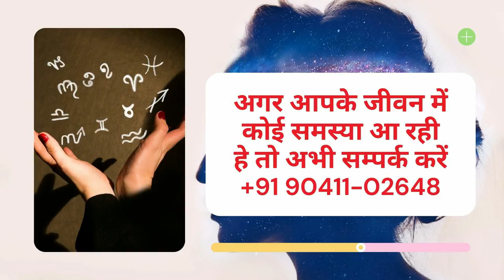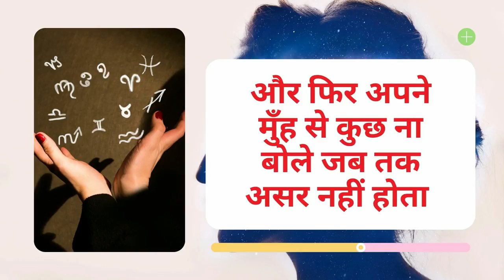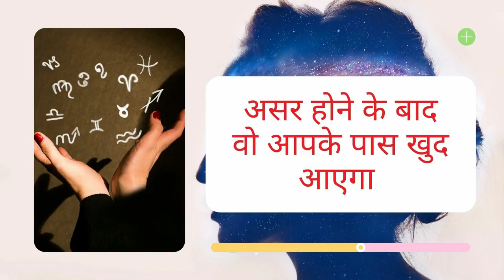किसी भी वक्त आपके घर आएगी और आगे तो पता ही हे आपको